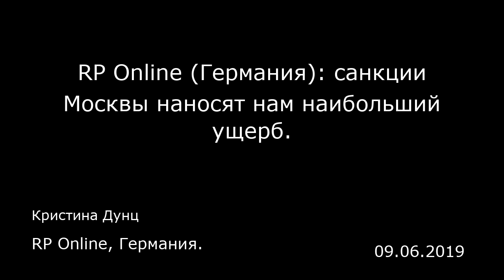RP Online (Германия): санкции Москвы наносят нам наибольший ущерб. RP Online, Германия.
RP Online (Германия): санкции Москвы наносят нам наибольший ущерб.
RP Online, Германия.
Кристина Дунц
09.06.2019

27 октября состоятся выборы в Тюрингии. Земельный глава ХДС Майк Моринг хочет сместить левый блок в Эрфурте. В интервью с нашей редакцией он критикует премьер-министра Бодо Рамелова (Левые) за деструктивные действия.  RP online: Вы побороли рак и после этого захотели более осознанно жить в политической среде и больше не спешить. На протяжении многих недель вы ведете жесткую предвыборную борьбу. От тех благих намерений что-нибудь осталось?  Майк Моринг: Да, и я рад, что я снова здоров и в форме. Мне хватает времени, несмотря на то, что предвыборная борьба идет не так просто. — Предвыборная борьба в Саксонии и Бранденбурге уже завершилась. АдГ (Альтернатива для Германии) там сейчас является второй по величине силой. Какие уроки вы извлекаете из этой ситуации с прицелом на выборы в ландтаг (местный парламент) Тюрингии в конце октября?  — Если политики пренебрегают своей основной задачей — прислушиваться к гражданам и разговаривать с ними об их позиции, на выборах они получат соответствующий результат. Мы живем в то время, в котором способность к ведению дискуссий исчезла. Я хотел бы говорить о темах, которые волнуют людей. Иначе они не будут чувствовать, что их воспринимают всерьез. Этого не должно произойти с народными партиями.  — Кто и почему находится в проигрышном положении?  — В провинции закрывают вокзалы, автобусы ездят реже, а из Берлина люди слышат, что им не следует ездить на автомобилях. Но они вынуждены, потому что расширения сети общественного транспорта не происхо...